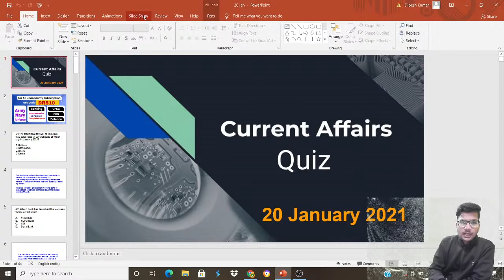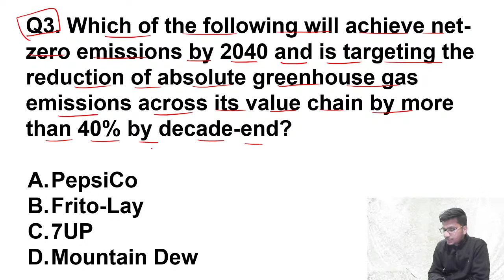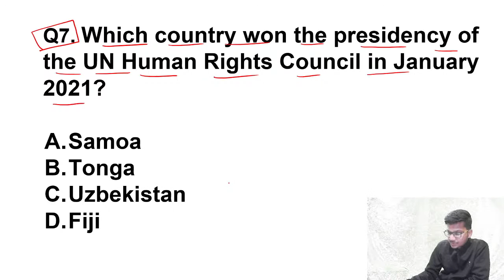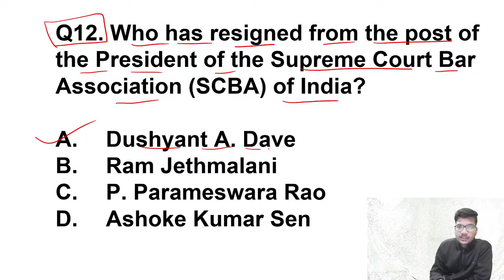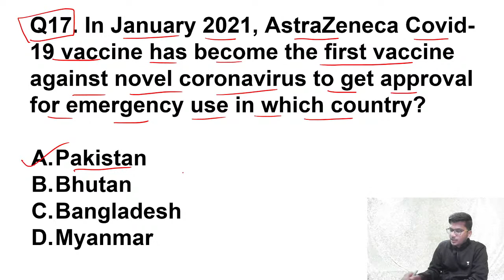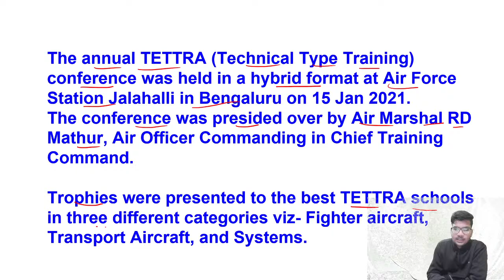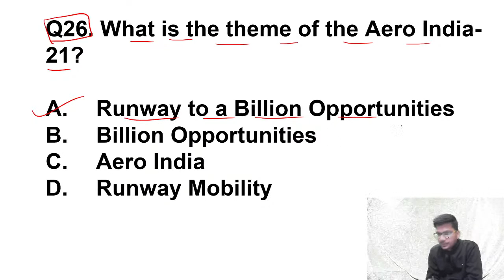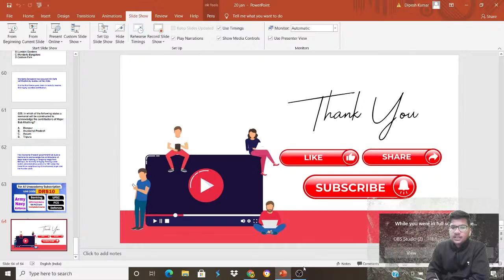Daily Current Affairs | Army/Navy/Airforce/SSC GD | Dipesh Kumar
Be ready to get delivered the daily current affairs, most suited for Army, Airforce, Navy and SSC GD. We have our mentor, Dipesh Kumar updating all the important and relevant facts.

1. One Subscription, Unlimited Access
2. Learn from your favorite teacher
3. Real-time interaction with teacher
4. You can ask doubts in live class
5. Limited students
6. Download the videos & watch offline